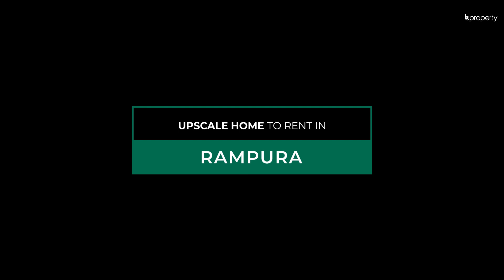Upscale 1,550 SFT Flat for Rent in Rampura - Dhaka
Experience modern living at its finest with this spacious residential flat for rent in Rampura. With 1,550 sq ft of space, this apartment offers 3 bedrooms, 3 bathrooms, and 3 balconies, providing ample room and natural light. Enjoy essential amenities such as parking space, elevators, CCTV security, and electricity backup for peace of mind. The interior boasts beautiful fittings and wide windows, creating an airy ambiance. Located in the heart of Rampura, this apartment combines comfort, convenience, and elegance for a truly exceptional living experience.